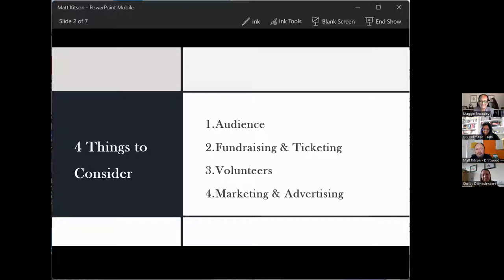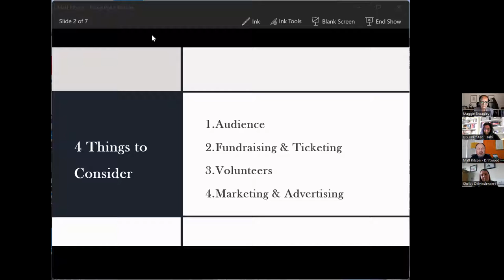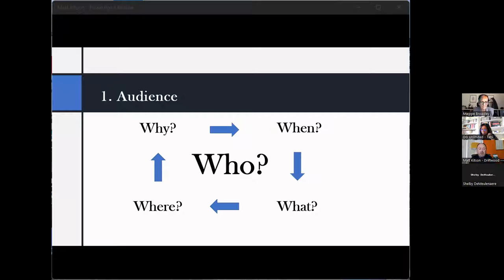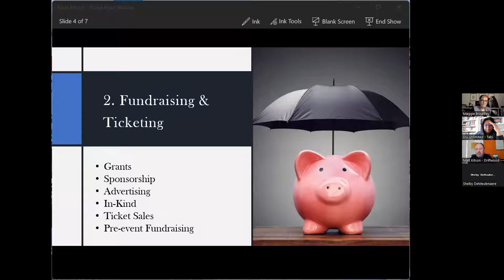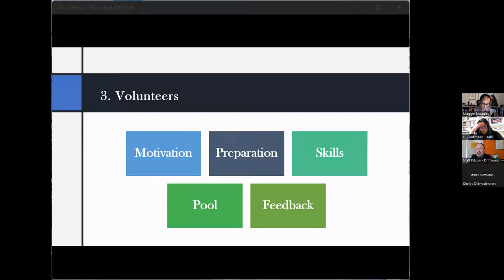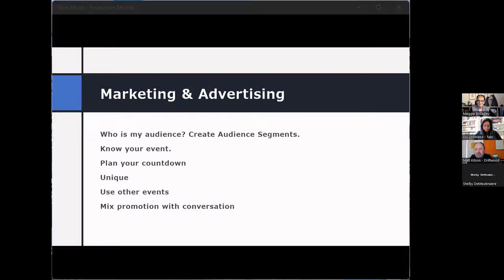Putting on a Creative Community Event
Next Level 2 – Putting on a creative community event with Matt Kitson, who shares his experiences and tips on putting on a creative community event. The session includes a Q&A and when participants have an opportunity to share their own experiences and ideas for creative community events.
Matt  is a director of Driftwood Cinema, a social enterprise which takes the cinema experience to a multitude of venues; community halls, schools, commercial spaces and the great outdoors.  Matt creates community led and centred film events, showing classic films alongside local historical short films, reaching those audiences who cannot make it to the fixed base cinemas in the region.  Matt also supports a network of individuals and groups involved in community cinema across the region.